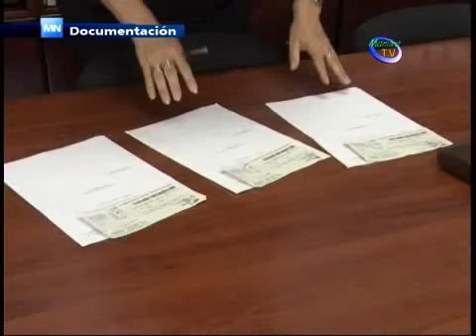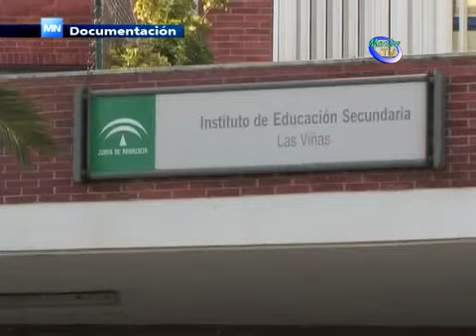informativo Manilva miercoles 23-1-13